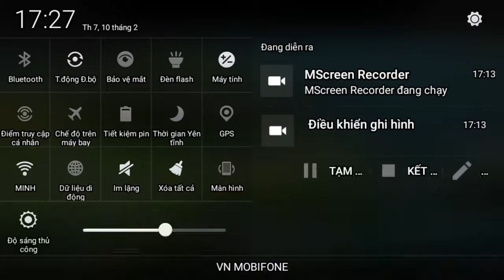[Liên Quân Mobile] Kriknak "xên bọ hung" đập phát nào chết phát đó đùng hỏi sao mình chết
Chơi kriknak